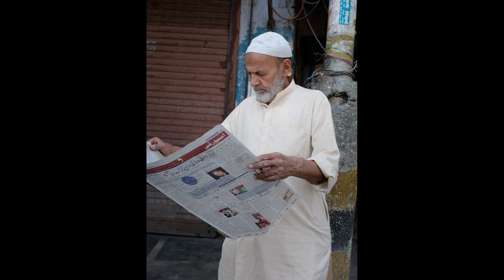Street Photography in India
Photos from my 2018 trip to India, one of the best places in the world for street photography